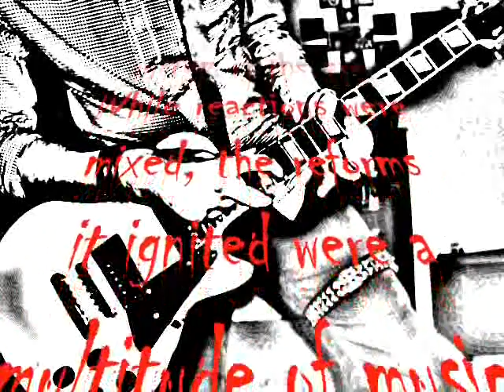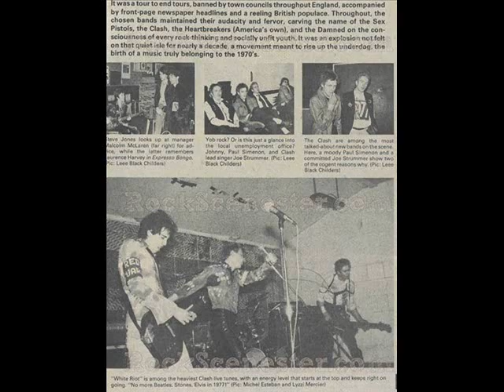Punk Rock - a Music Revolution (National History Day documentary)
This is a documentary I made for my local National History Day project. I included music from the Ramones, the Sex Pistols, the Clash and the Dead Milk Men. It was a lot of freaking work so I hope you like it. I won first place for it by the way. Enjoy!